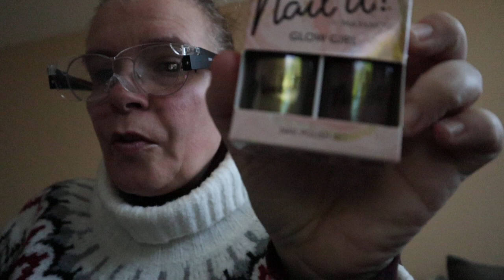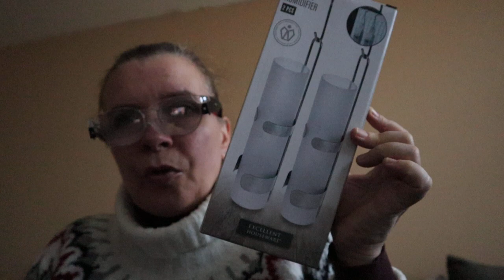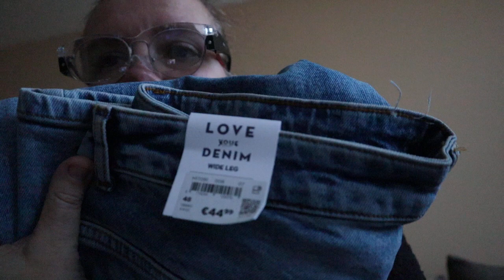shoplog ( m&s mode - action)